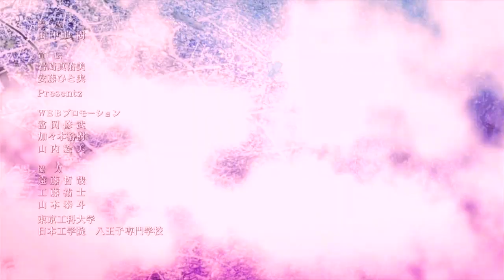K Return of Kings AMV ~Stay this Way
Song:Stay this Way by "From Ashes to new"
Kinda rushed this one off :L